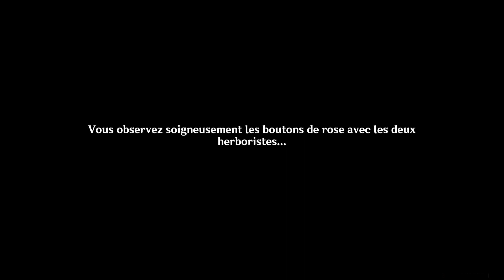Commissions Sumeru - Quand les fleurs s'ouvrent - Genshin Impact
2 versions